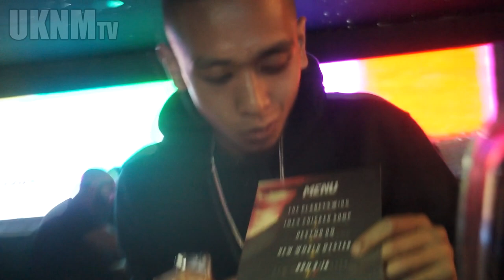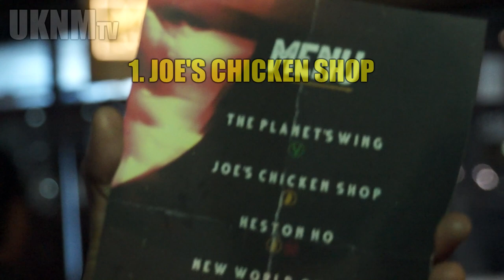WINGOMANIA Ep 4: BEST WINGS IN LONDON?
Brandon attends a wings event called @Wingomania